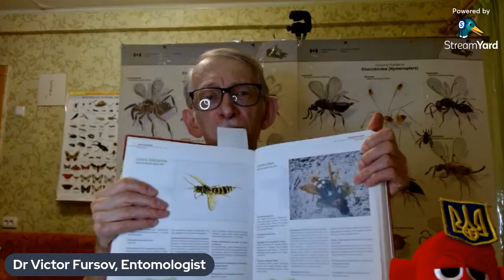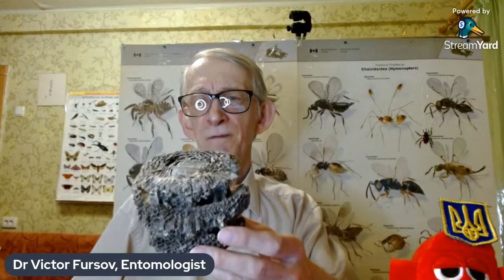What WASPS & HORNETS Are Dangerous? Invasive Species of WASPS in Europe & USA? Any Vespa velutina?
= What wasps and hornets are dangerous and aggressive? What wasps and hornets are invasive species in Europe and U.S.A.? Why wasps and hornets are stinging? When wasps and hornets are stinging? Have you been stung by wasps?
Entomologist Dr Victor Fursov tells the story about hornets, Vespa crabro, Vespa velutina, Vespa orientalis, in Ukraine, Europe and USA.

Uploaded:     21.IX.2023, Kyiv, the capital of UKRAINE. Uploaded by Dr Victor Fursov, Entomologist, Beekeeper, Teacher in Ukraine.

4) Your support/free donation will be greatly appreciated, from you personally, and the name of scientists - Galileo Galilei, Carl Linnaeus, Karl von Frisch, Charles Darwin, Alexander von Humboldt, Jean-Henri Fabre, Anthoni van Leeuwenhoek = via this

5) To SUPPORT us in some funds, you need to PRESS the botton JOIN on FRONT PAGE of this CHANNEL or UNDER the screen of this Video to JOIN our MEMBERSHP & Team of SPONSORS. Thanks you for your kind SUPPORT.